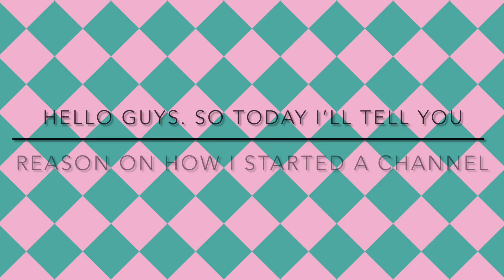How I started my channel.